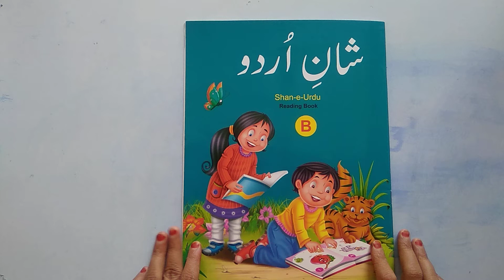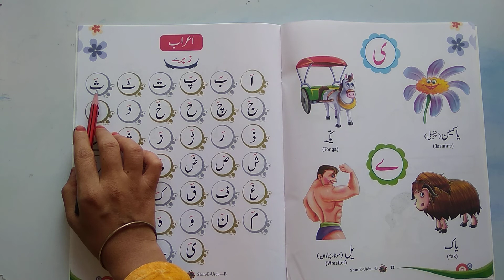URDU, CLASS KG-1, ज़बर, READING, PAGE NO.-23